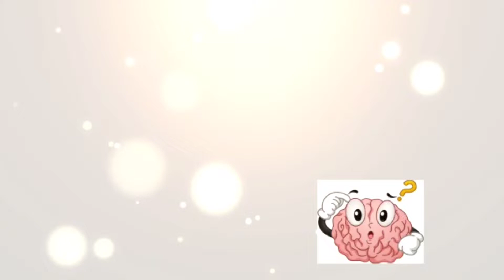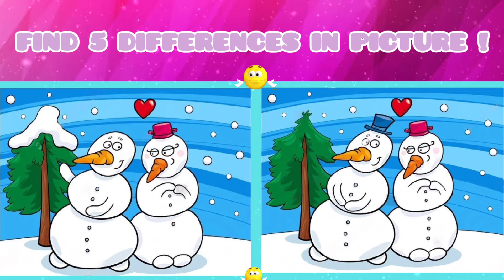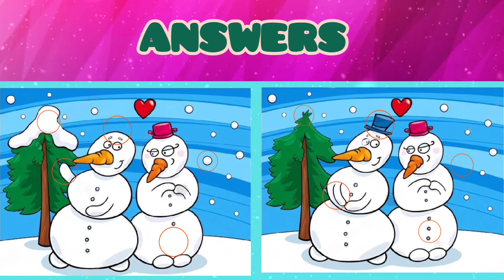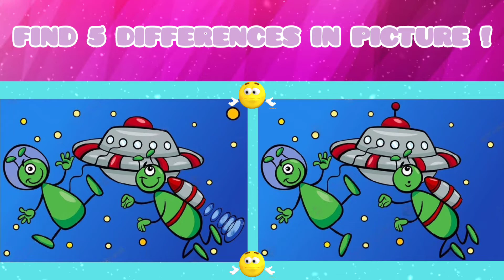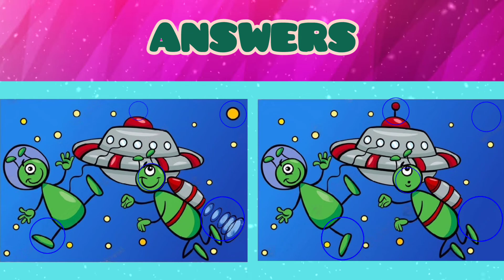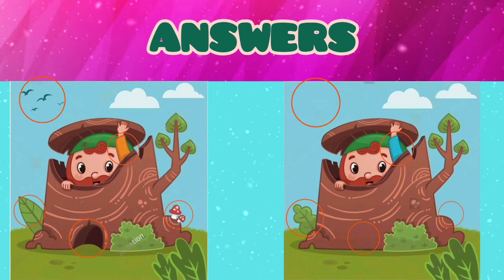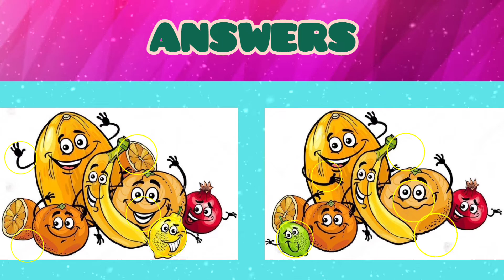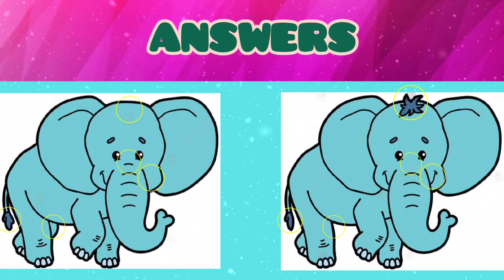FIND 5 DIFFERENCES IN PICTURE I PICTURE PUZZLE I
WELCOME TO QUIZ PANEL CHANNEL !

ALSO PRESS BELL ICON TO GET DAILY VIDEOS OF QUIZ !

A Picture puzzle for Puzzle  lovers : Spot the difference in between picture ! Test your Eye power in this picture puzzle Game .